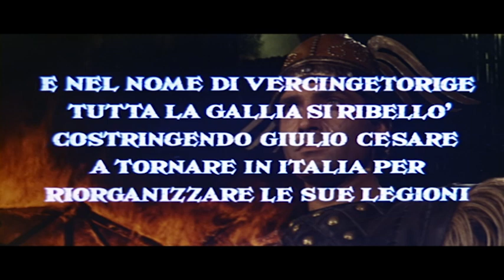Giulio Cesare conquistatore delle gallie | Peplum | Film Completo in Italiano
Regia: Tanio Boccia
Sceneggiatura: Gaio Giulio Cesare, Arpad DeRiso, Giovanni Scolaro
Star: Cameron Mitchell, Rik Battaglia, Dominique Wilms

Giulio Cesare guida l'esercito romano in battaglia contro i ribelli in Gallia.
(1962)

Western e Peplum è disponibile in Italia anche su:
- Chili